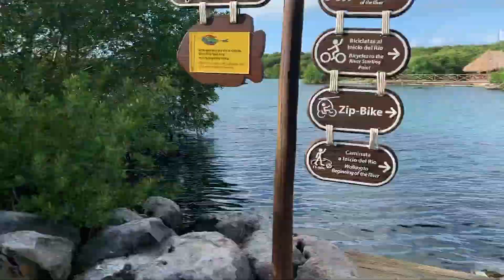BIRTHDAY VLOG part 3 | I JUMPED OFF A CLIFF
birthday vlog part three! while in mexico we visited Xel-Há Park. we had a great time!

check out the other birthday vlog videos

stay turned or more vlogs

SNAPCHAT ‣ natalieejenice

SNAPCHAT ‣ simonesheree